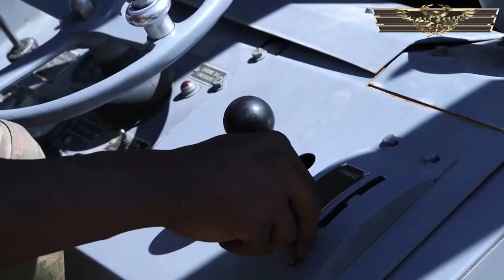AWESOME U S AIR FORCE F 15E EAGLE FIGHTER JET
WELCOME to QUERRY STUDIO! BROWE QUERRY here Our Videos is all about Amazing U.S military hardware and other Countries... Watch our Good quality videos & please do LIKE & hit SUBSCRIBE button & we'll see you in the comments .THANKS & stay safe everyone.